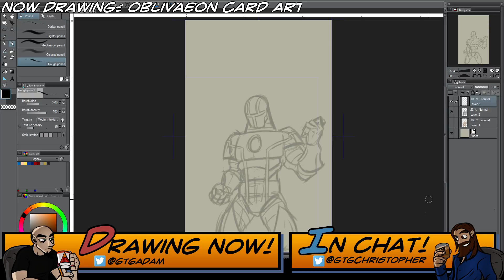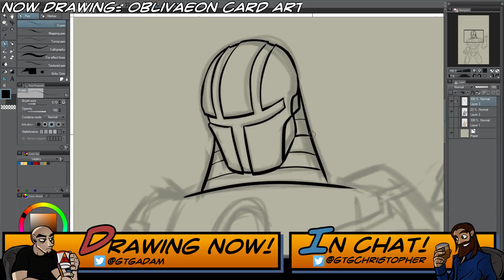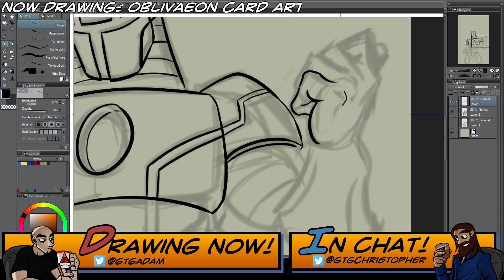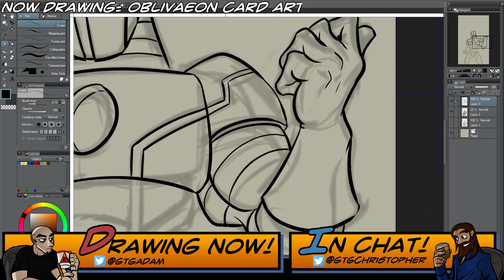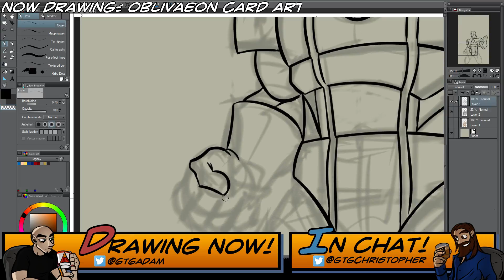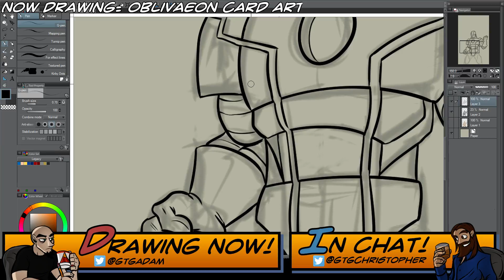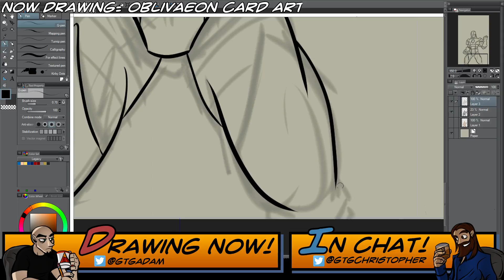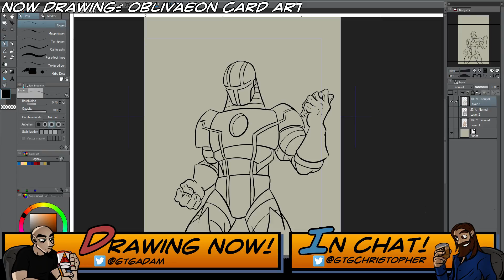Adam Draws Live! 2-12-2016 (Part 2)